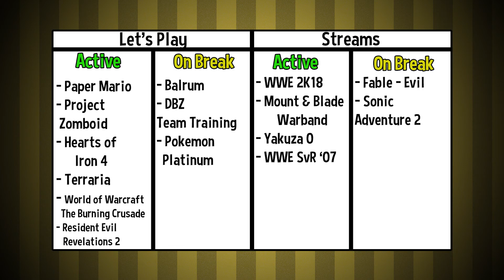Monthly Schedule Rundown - Every Series I'm Doing! - December 2017